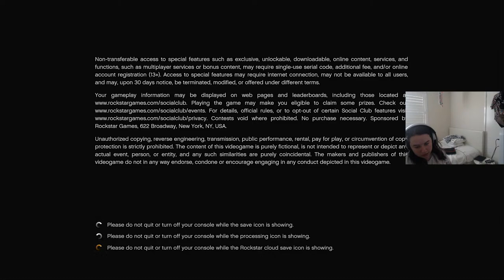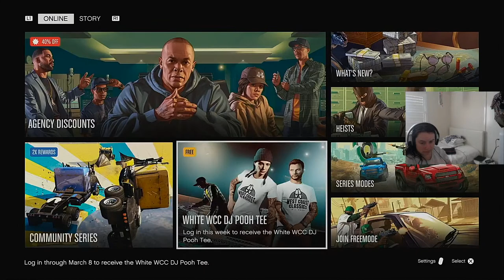Grand Theft Auto V - Story Mode I Episode 1 (PS5)